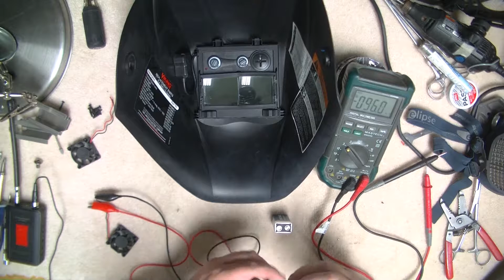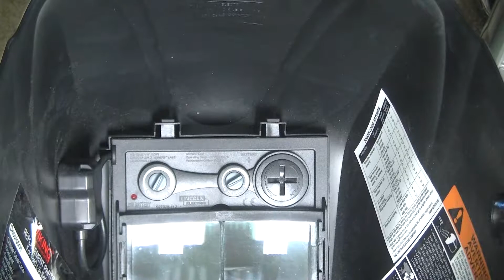Lincoln Electric VIKING welding helmet mod- fan | RATTLECAN FAB SHOP with James O'Rear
I'm an old man with glasses and I HATE when they fog up under my welding helmet. In this episode of Rattlecan Fab Shop I take a stab and modifying my Lincoln Electric VIKING series helmet with a small electric cooling fan and a battery pack. Will it work? Check it out and see.

Media credits:
Livin' Up sting by Otis McDonald

Down 'n Dirty by Jingle Punks

Grand Slam by Au.Ra